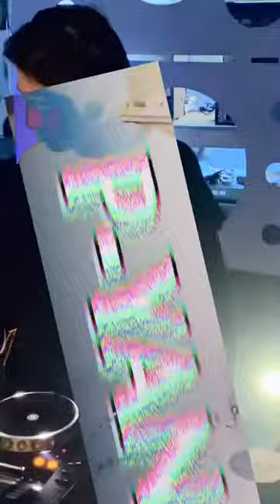【trailer】P-YAN / Live dj set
99FLAGS PRESENTS
OUTDOOR PARTY "BAR99"
June 10th (Sat) - June 11th (Sun), 2023

【P-YAN】
DJ nurtured by Tokyo Shibuya to Nishi-Azabu club culture. Influenced by the scene centered around minimal house and deep house, which spread worldwide in the 2000s, particularly in Berlin, they moved to Germany. Currently, they are a resident DJ at ASF@MITSUKI and RED BAR. Their latest style incorporates electro beats, killer vocals, and more.

▼PLAY TIME
June 10th (Sat): 15:00 Start ~ June 11th (Sun): 15:00 Finish

▼VENUE
Ooba Camp Village
3741 Okuno, Hinode-cho, Nishitama-gun, Tokyo 190-0181, Japan
* The venue has space for sleeping bags, allowing overnight stays.

* ▼MUSIC
* ・MOODMAN
* ・WADA YOSUKE
* ・DJ Shibata
* ・yama'
* ・P-YAN
* ・CELTER
* ・DAIJIRO
* ・ENUOH × MATSUNAMI
* ・ABURA
* ・rinnai
* ・akg++
* ・and more...

* ▼VJ
* Sarunotuku

* ▼SOUND SYSTEM
* Funktion-one (MICROWAVE SOUND SYSTEM)

* ▼OUTSIDE LOOF TRAP
* BIVOUAC

* ▼BAR
* ・The Condition Green
* ・bubble (Coffee Shochu)

* ▼FOOD
* ・curri_turri (Spice Curry)
* ・NōTO (Jingisukan ＆ Snack)
* ・6kaku Coffee (Coffee, Sweets, Green Tea)
* Supported by COCALERO, FLOR DE CANA